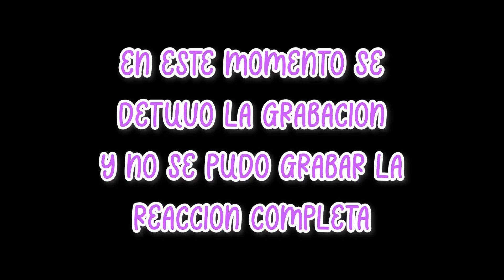BROMA A MI PAPÁ ESTOY EMBARAZADA | *casi se desmaya*